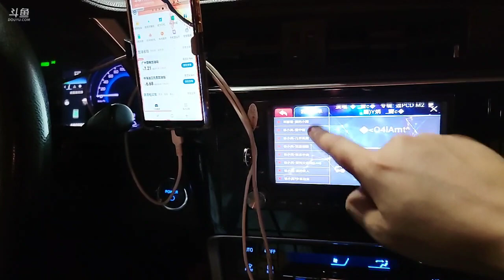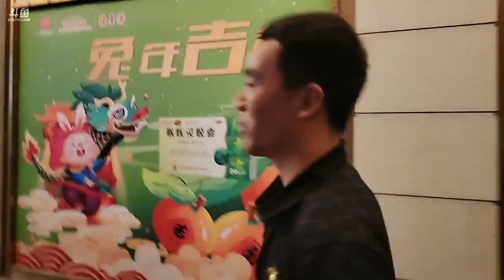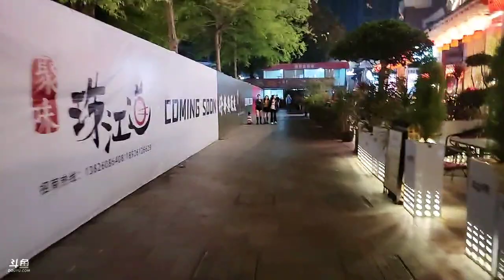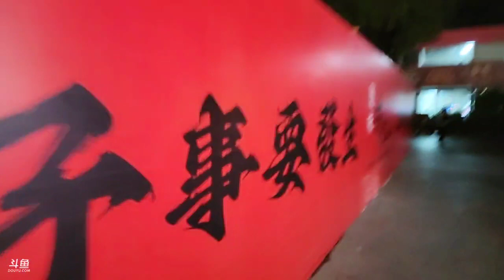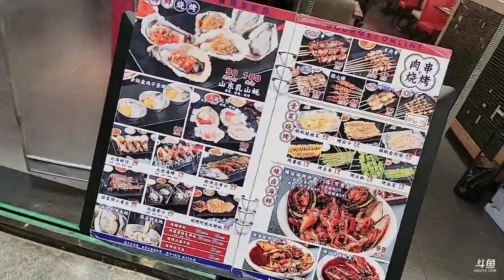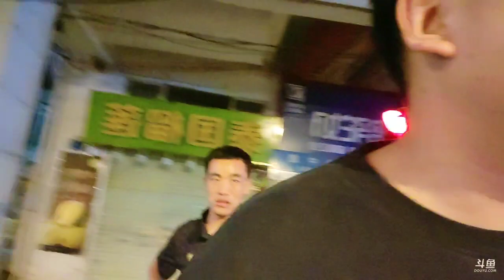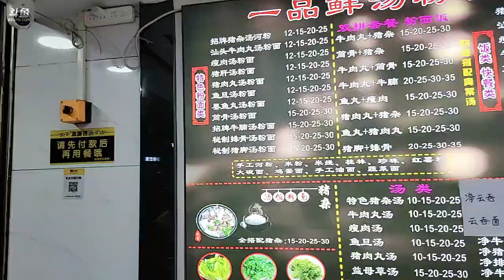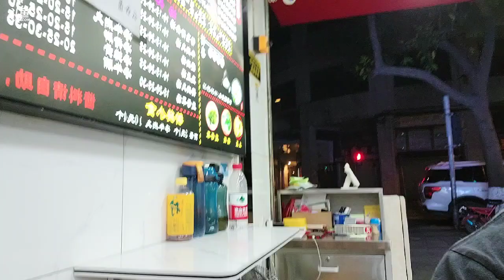大嘴《户外游记》2023年03月09日-02